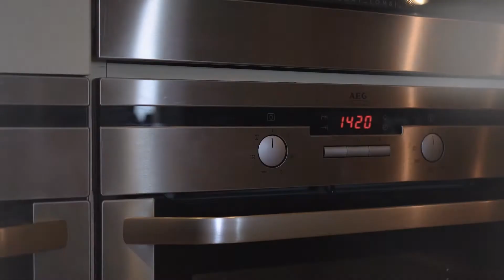*£575,000* STYLISH 2 Bedroom Duplex Apartment - The Grand, Plymouth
A stunning two double bedroom duplex apartment at The Grand, Plymouth.